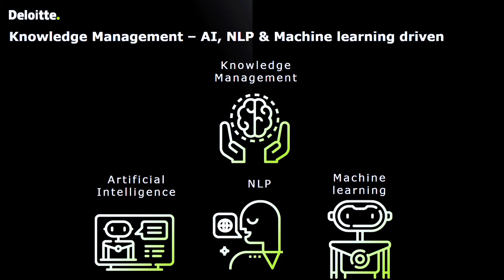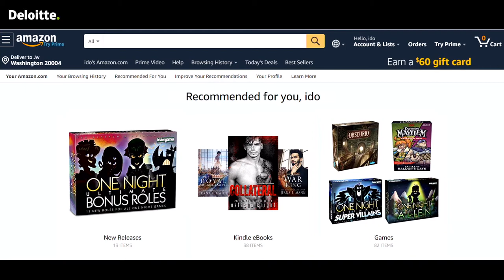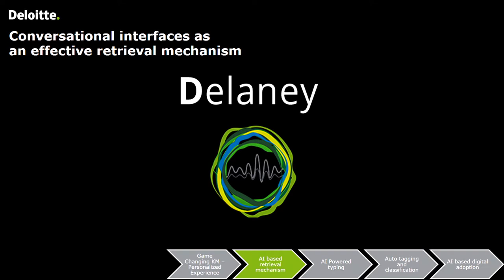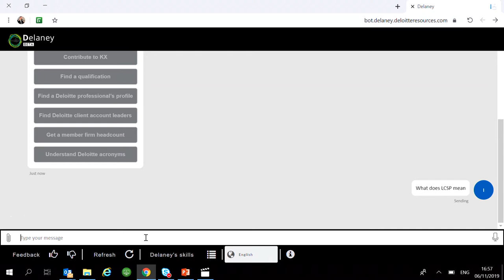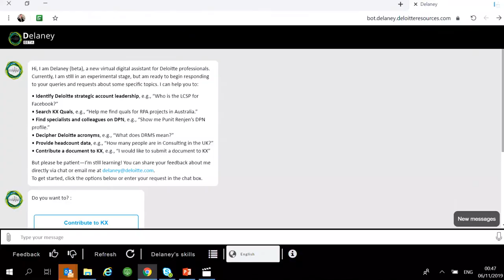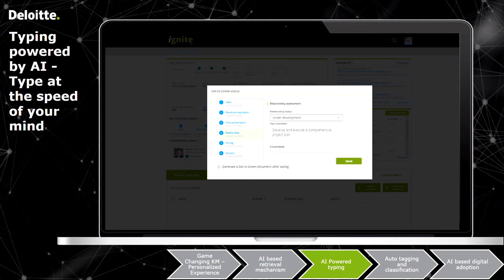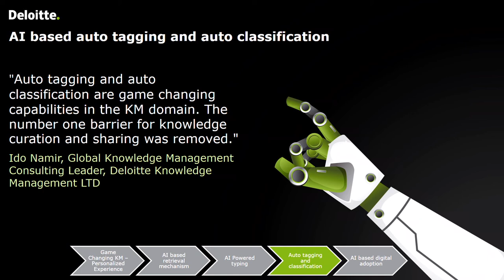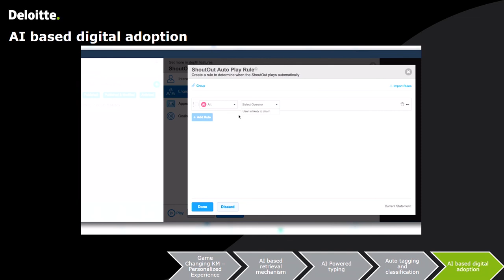Keynote - Knowledge Management In The Age Of AI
Ido Namir, Global Knowledge Management Consulting Leader, Deloitte